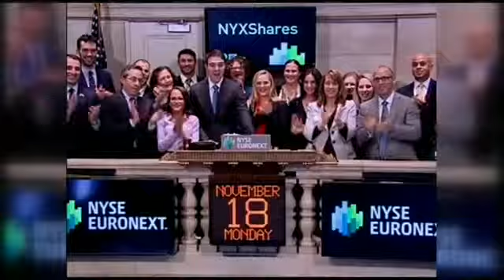Stock market impact on western Mass WWLP com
AIC Professor John Rogers talks about the recent surge in the stock market and its impact on the economy.